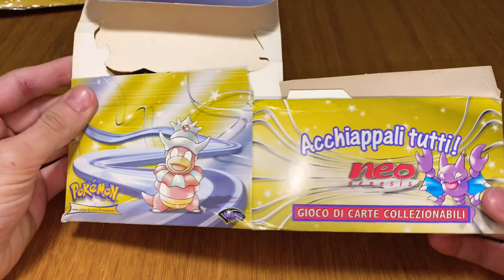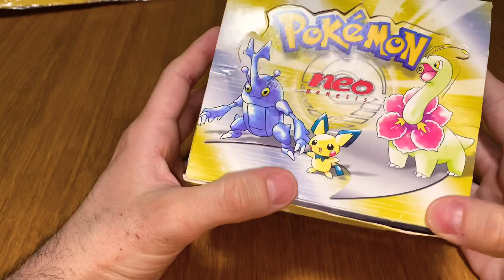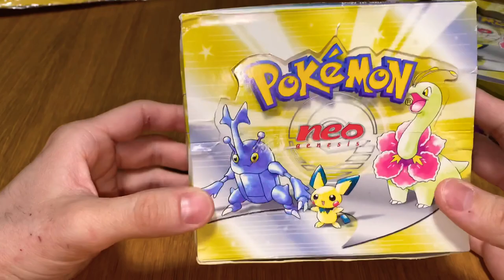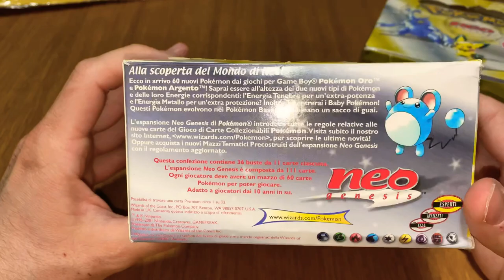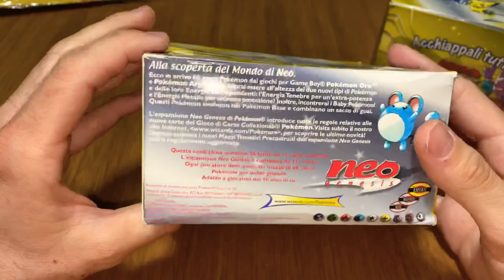Poké POSTA - Empty Box Neo Genesis in Italiano!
Remember to click on the bell 🔔 to activate notifications and don't miss any upcoming videos!